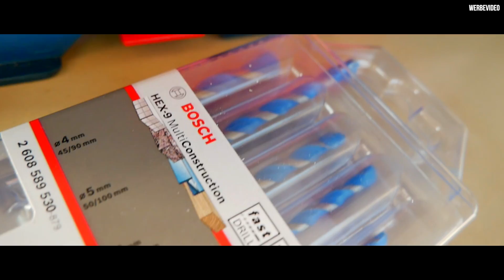Braucht man einen 12V Akkuschrauber mit Schlag oder ohne? GSR oder GSB ?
Die beiden 12V Geräte haben MAXIMAL Power und ich teste, ob man das Gerät mit Schlag oder ohne nehmen sollte!
🔻 INFOBOX  🔻

🔥🔥🔥BOSCH SET - Akku-Bohrschrauber GSR 12V-15 mit 2x 2,0 Ah Akkus + Lader in L-BOXX
Vergleich Amazon

Vergleich Amazon

➡️ BOSCH SET - MIT SCHLAG Akku-Bohrschrauber GSB 12V-15 mit 2x 2,0 Ah Akkus + Lader in L-BOXX
Vergleich Amazon

➡️ SOLO Gerät - MIT SCHLAG Akku-Bohrschrauber GSB 12V-15 ohne Akku + Lader
Vergleich Amazon

Video:  Braucht man einen 12V Akkuschrauber mit Schlag oder ohne? GSR oder GSB ?

Unsere Videos enthalten bezahlte Produktplatzierungen
Generell ist der Zweck unser Videos aber Werbung, die jedoch schon aus den Umständen heraus, daß wir eine Vertriebsunternehmen sind, offensichtlich ist.